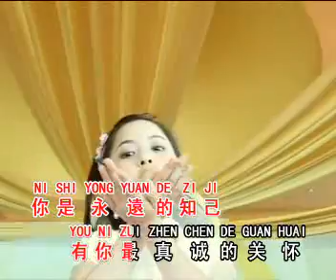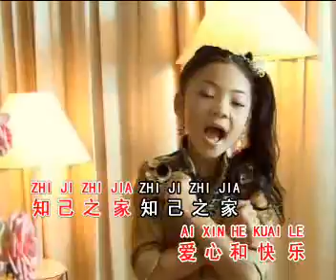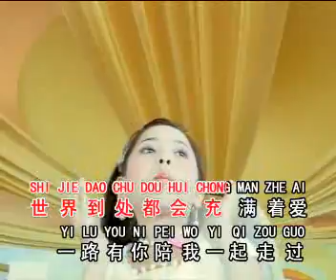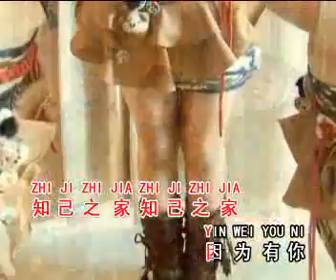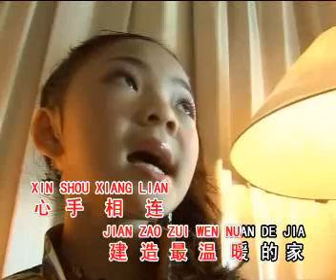小可爱组合( 知己之家 )马六甲知己之家会歌✋银城歌曲版权所有